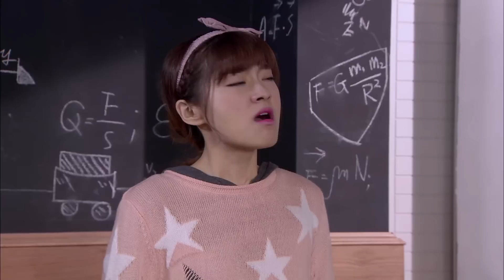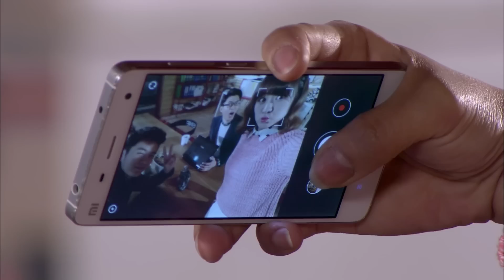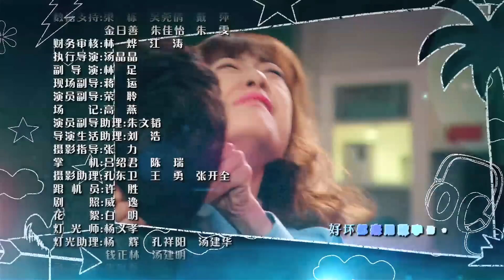淑女澀男 17 官方HD